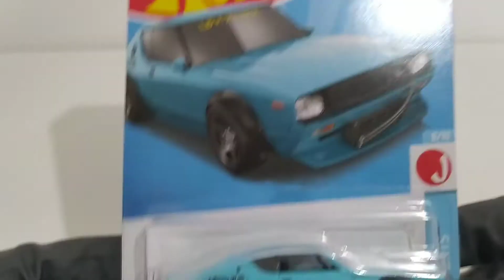Hot Wheels, LBWK Bora abrir essa Mine incrível.